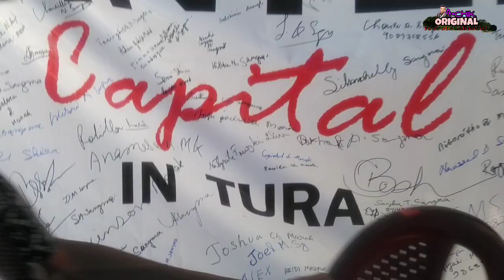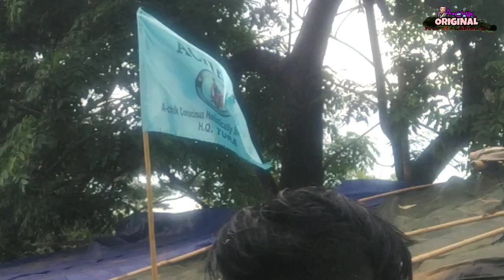07 23 2023 Tura Hunger Strike for demand Winter Capital in Tura.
I'm on Instagram as @tengsrangmarak348. Install the app to follow my photos and videos.

Chakchikgija nisoenggipa sakantikon mittelbea.